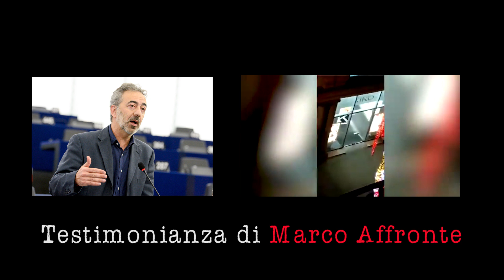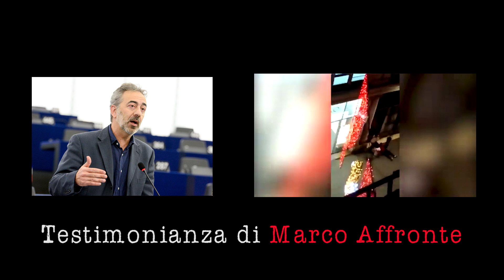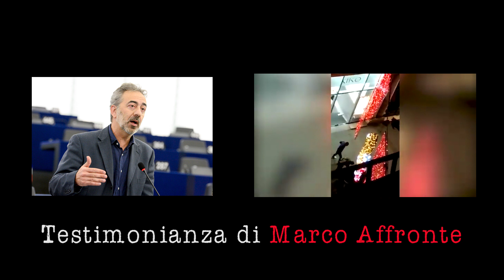Attentato a Strasburgo: le parole del testimone oculare, l'EuroDep. Marco Affronte.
A poche ore dall'ennesimo attentato nel cuore dell'Europa raccogliamo la testimonianza dell'Euro Deputato Marco Affronte, che si trovava nelle immediate vicinanze dell'atto terroristico.